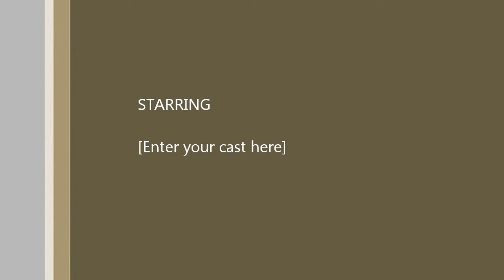Syma X5C first flight Aug 2014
Syma X5C first flight as a novice Quad-copter flyer, great fun and definitively something I'll keep on doing for quite some time :)